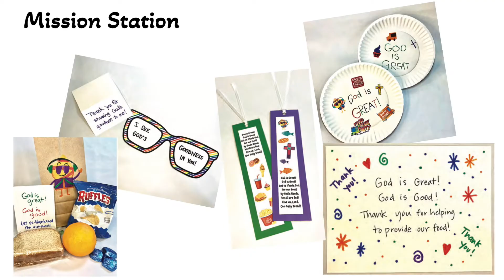Food Truck Party 2022 Wilshire VBS Trailer/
Director: Grace Han/
Theme: Food Truck Party/
Theme Verse: Give us this day our daily bread (Matt. 6:11)/

Schedule
Sun. June 12 at 11:30am - 2:30pm
Sat. June  18 at 11:30am - 2:30pm
Sun. June 19 at 11:30am - 2:30pm
Sat. June  25 at 11:30am - 2:30pm
Sun. June 26 at 11:30am - 2:30pm